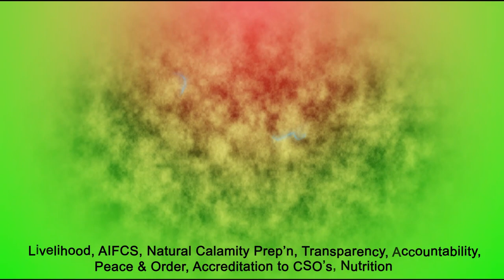CHAVIT VS. BRAVO | 6 ROUND BOUTS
Sila ang supporting sa main events nga six round bouts atol sa 58th Araw ng Lantapan.  Ang komitiba gipaluyuhan ni Mr. Roger R. Diana, Municipal Planning and Development Coordinator.  Ang Boxing Showdown gisalmotan sa mga silingang lungsod ug probinsya pinaagi sa promotion stable ni Dr. Glorio "Toto" Sajulga, Agalayan, Malaybalay City, bukidnon.  Diha usab misaksi sila si Hon. Ernie R. Devibar, Juris Doctor (JD), Lantapana Municipal Mayor uban ang pipila ka membro sa 15th Sangguniang Bayan.